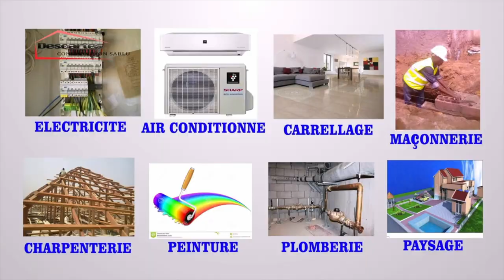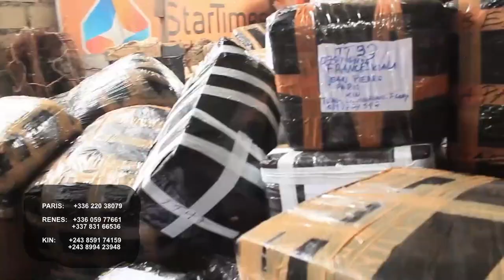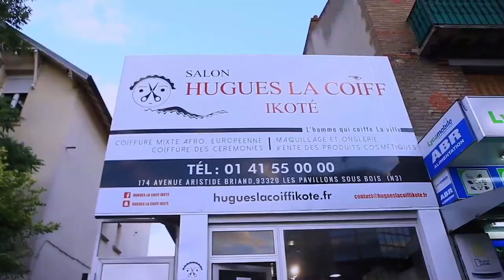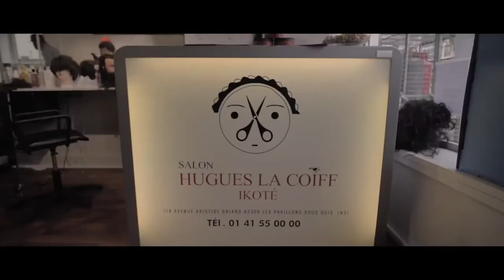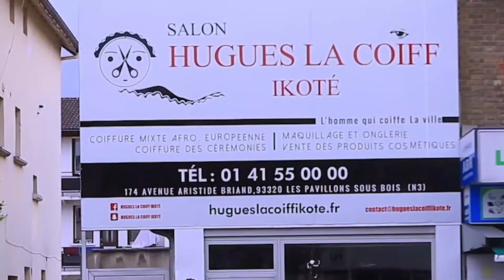Carine Mokonzi enfin Fally Ipupa andimi pardon naye+bazo sala une chanson | MBU MBUTU EKOTI ...